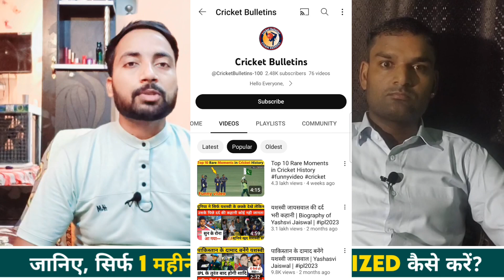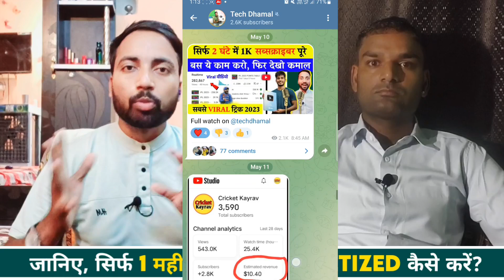😲 सरकारी नौकरी के साथ Cricket Channel Grow | सिर्फ 1 महीने में Cricket Channel Monetized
your query :-
cricket video
cracker channel